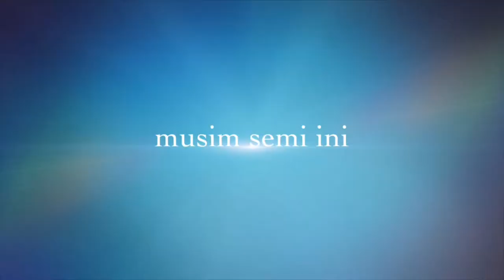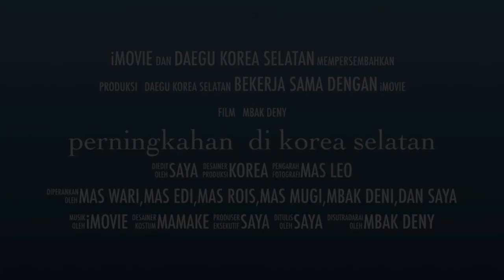Pernikahan Di Korea Selatan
Menikah adalah fitrah bagi manusia dan kesenjangan hidup di dunia.
Dua insan menyatu dalam berumah tangga adalah kebahagian dan cita-cia dua insan.

Kali ini saya akan memberikan cuplikan akad nikah di masjid BAITUL MAKMUR daegu korea selatan.
Semoga video ini bisa menghibur serta bemanfaat bagi kita semua.
Mungkin cukup sekian langsung saksikan saja,hhe...

Terus pantengin chanel ini agar tidak ketinggalan seputar KOREA SELATAN.

Edited by @Koimun Putra